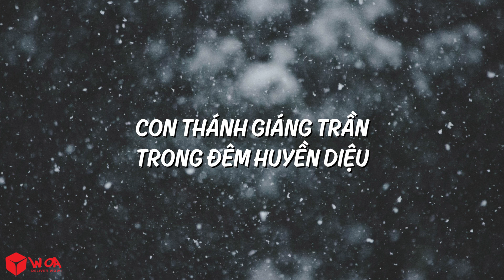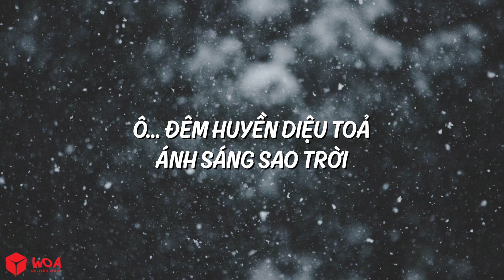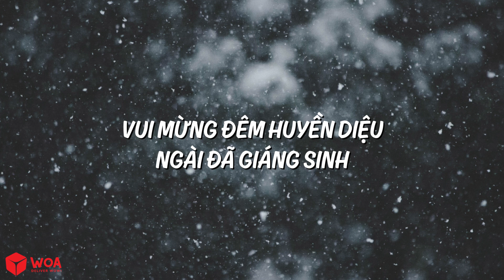[ MV Lyrics ] Ánh Sao Đêm Huyền Diệu | Isaac Thái | Nhạc Thánh Ca Channel